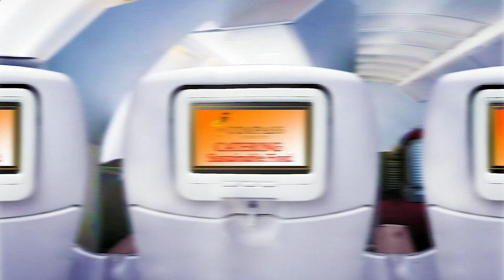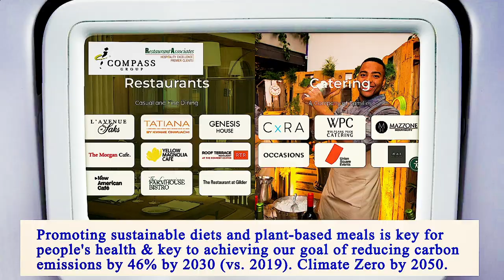Nearest Restaurants From Me Manhattan 10007 NY, New York County, New York, United States